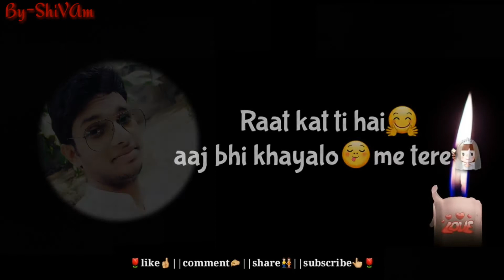Romantic love WhatsApp status video